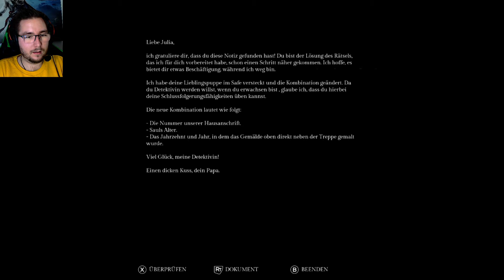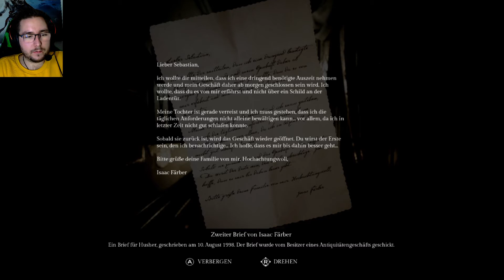Song of Horror|NEW GAME|Der Dämon|Deutsch Horror Game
Hey Leute!

Heute hab ich endlich wieder mal eine neue Folge Song of Horror für euch!
Es ist schon eine Zeit her, als wir das Game angefangen haben.

Heute werden wir ein paar neue und interessante Dinge finden. was wird das wohl sein?

Seht selbst und lasst es euch nicht entgehen!

In diesem Sinne, viel Spaß mit dem Video!